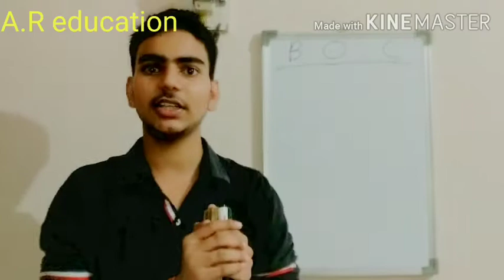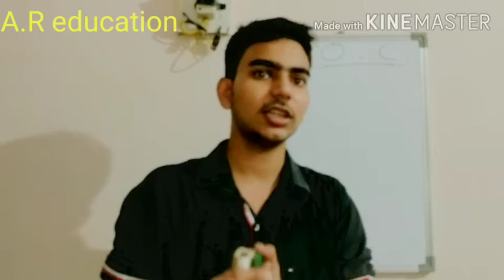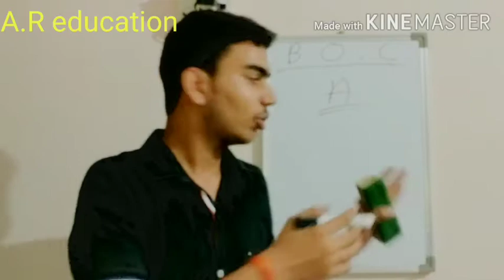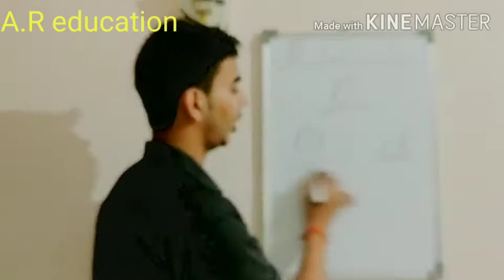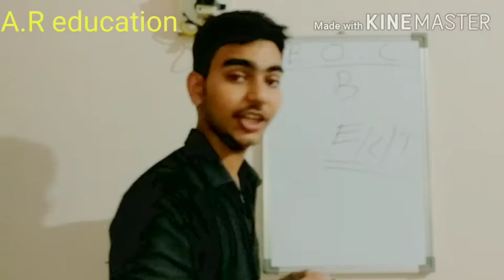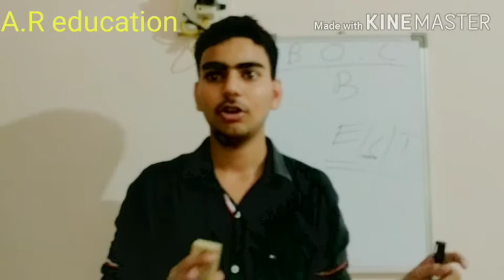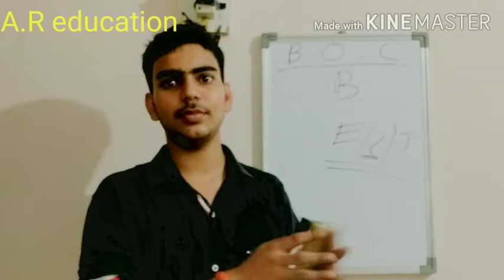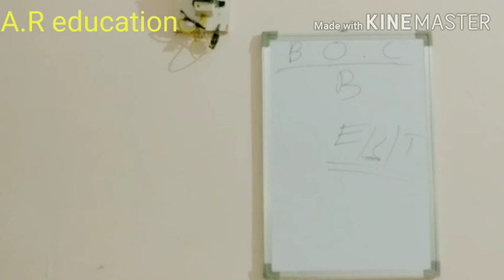Commerce Lene se pahle yah video jarur Deccan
Agar aap 10th class mein yah soch rahe ho ki 11th mein kaun si subject len to is video ko jarur dekhen uske andar aap ko commerce ke bare mein bataya gaya hai